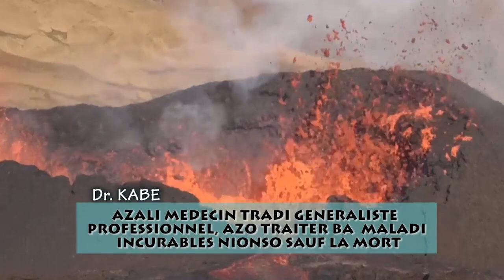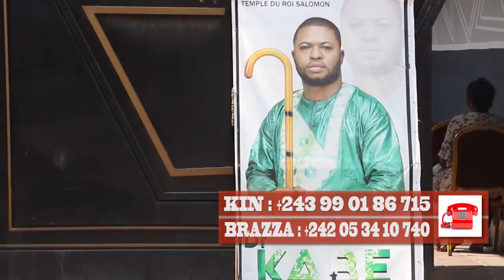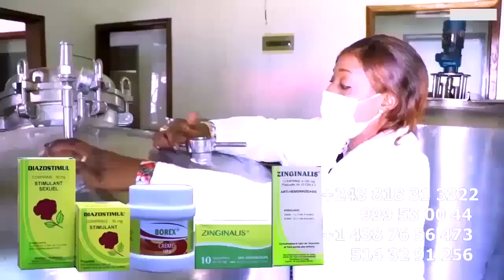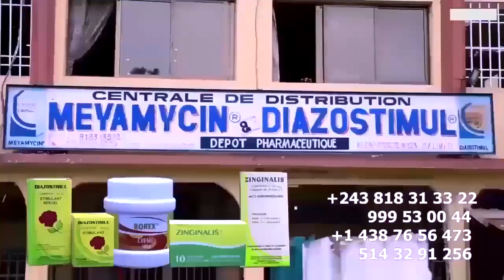FERRE GOLA Démoralisé Apres La Mort De GUY Et Continue La Promotion De Martyrs MBUTU MBUTU CHARLY Et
FERRE GOLA Démoralisé Et Combattu Apres La Mort De GUY Et Continue La Promotion De Son Concert MBUTU MBUTU Entre CHARLY PRINCE Et LAURA TENDANCE